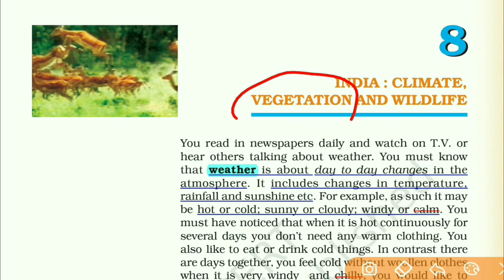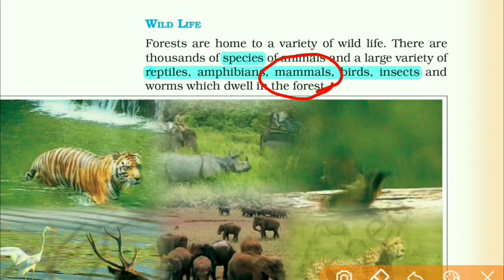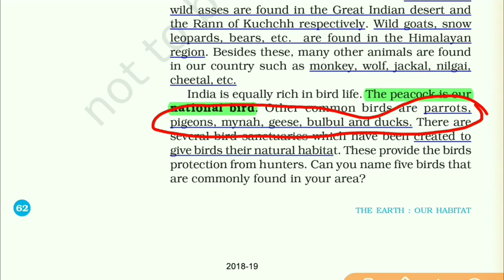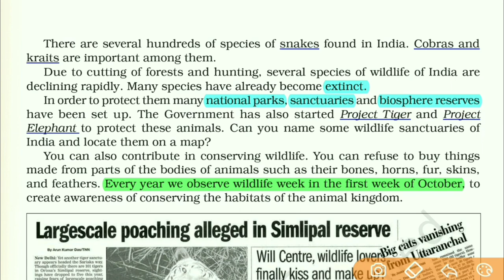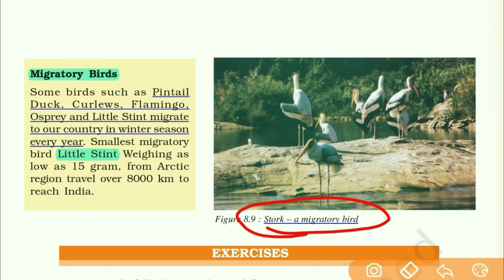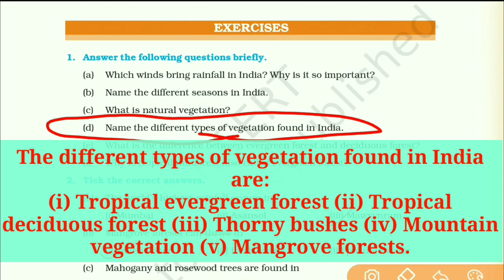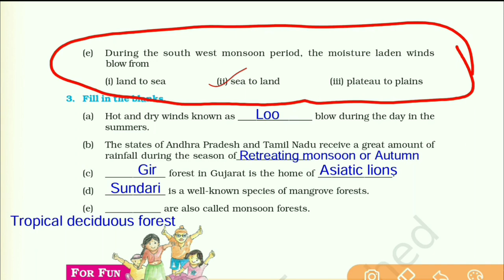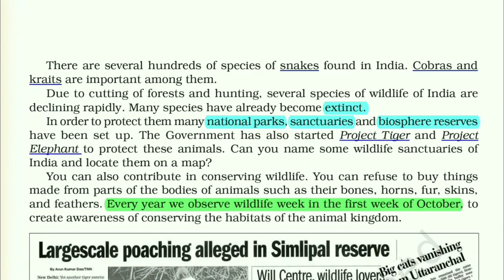Part-3 | NCERT Class 6 Geography chapter 8 | India : Climate, Vegetation & Wildlife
Hi...

मैंने, इस वीडियो में क्लास 6 के geography (भूगोल) के आठवें (8) chapter को पढ़ाया है। अगर आप इस वीडियो को 2-4 बार देख लेंगे, तो मेरा वादा है, आपको क़िताब को पढ़ने की कोई जरूरत नहीं होगी। इस वीडियो में इस chapter से related हर तरह के सवाल और उसके जवाब आपको मिल जाएंगे।।।

Video content -:

1- Natural vegetation
2- Shrubs & bushes
3- Types of vegetation
4- Tropical evergreen forest
5- Tropical deciduous forest
6- Thorny Bushes
7- Mountain Forest
8- Mangrove forest
9- Sundarban
10- Exercise Q/A

Thankyou.